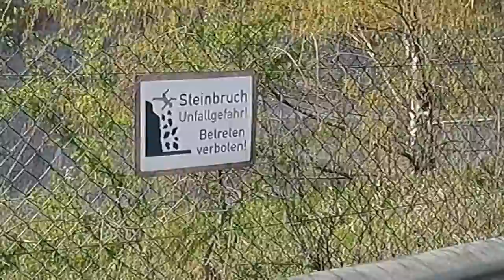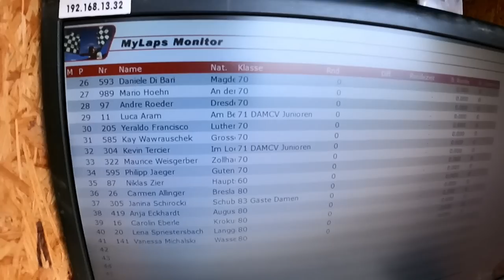RACETIME IN AARBERGEN | PART 1 SAMSTAG | RACEVLOG | MX CRINGE² EP3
Die Rennsaison startet, das erste Rennen unserer Saison findet bei der MSR Meisterschaft in Aarbergen statt.
Viel Spaß bei unserem ersten Racevlog, Tag 2 folgt in kürze!

Meinungen und Fragen einfach in die Kommentare :)

00:00 Die Anreise
05:40 Ankunft in Aarbegen
07:37 Trackwalk
12:05 Practice MX1 National
12:52 Quali Ladys
16:03 Race 1 MX 1 National
16:34 Race 1 Ladys
20:45 Race 2 Ladys
28:20 Siegerehrung

Unsere Unterstützer:
Luca Lier Training&Technik / LLTT
Popko Kawasaki
Motul Deutschland
24MX
Raven
Bridgestone Deutschland
LS2 Helmets Germany
TI Graphics
Goldfren Brakepads
Ortema
Dirtfreak Deutschland
S-Tech Racingproducs